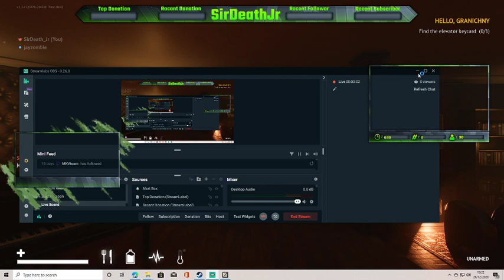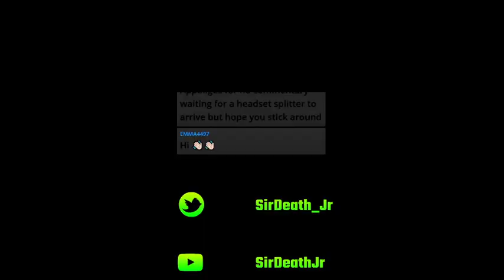Lets Try Desolate W Freinds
Trying desolate out for the 1st time with freinds not a bad game I must say -- Watch live